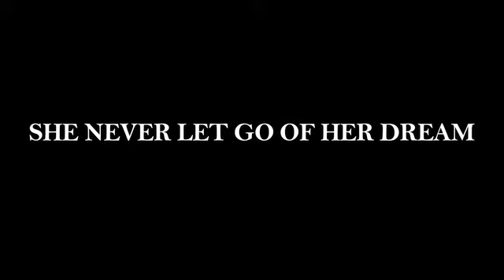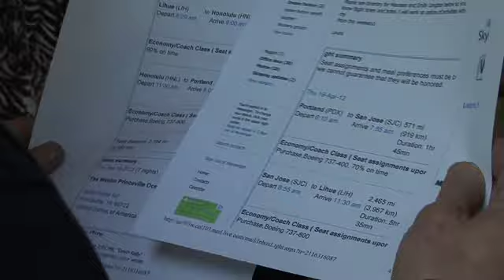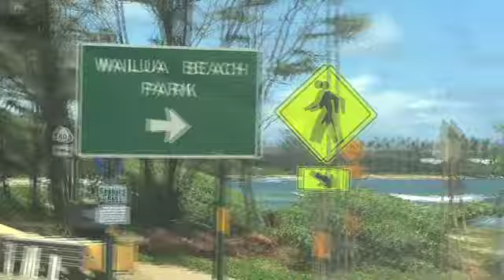Emily, a story of courage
Teaming up with Dream Factory, the Oregon Active Foundation helped grant the wish of a young lady who is more then deserving of her life long dream to learn how to surf. The dream took place in Kauai, Hawaii April 19th through April 26th.

Nineteen year old Emily Longton, burned in her crib as an infant, flew to Kauai and learned how to surf. Emily has always dreamed about this opportunity and thanks to our amazing donors she got that chance. Not only did she learn how to surf, but she spent the week with Kauai's own Bethany Hamilton. Hamilton, a professional surfer who lo​​​​​​​​​​​​​​​​​​​​​​​​​​​​​st her arm in a surfing accident, has turned her disability into a powerful message that anything is possible when you believe in yourself. ​

Along with the surf camp, Emily's family had the opportunity to enjoy some of the marvelous activities that the islands have to offer. From whale watching, to horseback riding, to a Luau, they had a week of adventure, fun, and the relaxation that they deserve.